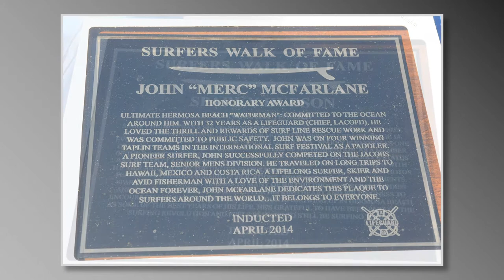Surfers Walk of Fame 2014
A Blast from the Past surfer stories were highlighted at the 2014 Hermosa Beach Surfer's Walk of Fame Saturday April 5th.  Honored were new inductees John 'Merc' McFarlane, Sparky Hudson and Pioneer Honorary Members Bob Bergstom, Warren Miller, Beecher Anderson, Fenton Scholes, and posthumously Mo Meine and Stu Linder. Presenters Chris Miller and former inductees  Don Craig, Henry Ford, Hap Jacob, Wally Millican,Tom Rice, Bing Copeland and the HB mayor were among the many in attendance reminiscing days gone by and the impact those inducted had on the surfing sport. The McFarlanes hosted an after party at American Junkie with yummy carnitas and more memories  were made.